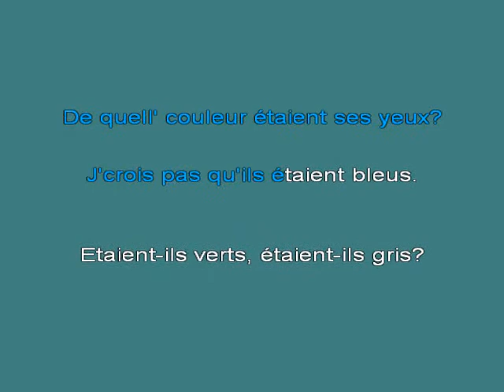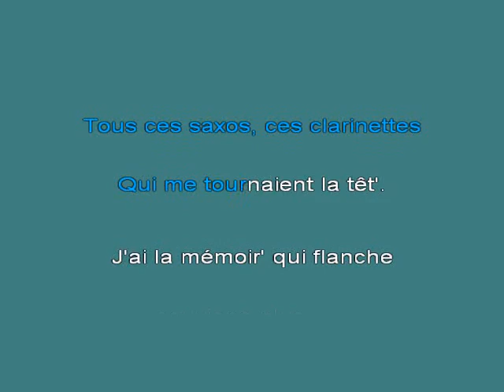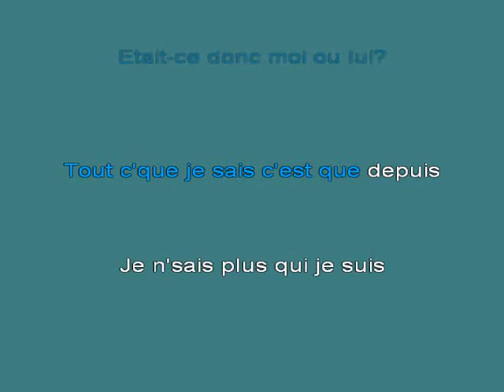Jeanne Moreau J'ai la memoire qui flanche [karaoke]